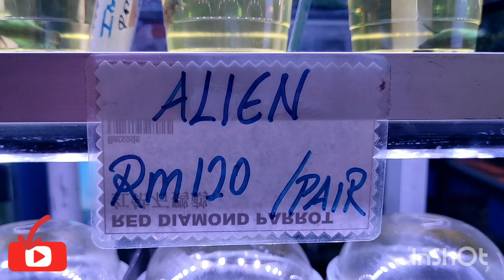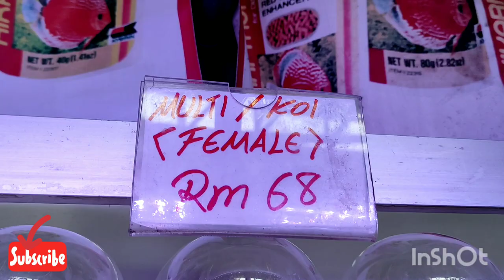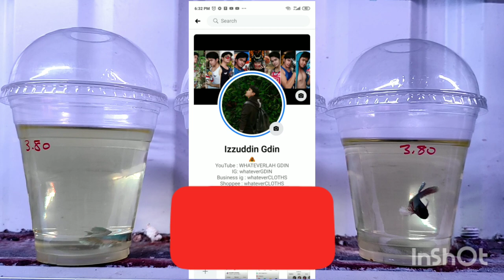KEDAI AKUARIUM XIAN LONG AQUATIC SDN BHD : RESTOCK BANYAK KOI GALAXY & PAIR BLUE GREEN ALIEN BETTA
sejak tengok BADOL CHANNEL, terus meronta2 jiwa & raga kite nak bela ikan2 laga 😂 so memandangkan budget suam2 kuku ja kite cari try cari ikan laga yg murah2 dulu lah ye.

Btw, jgn lupa bawak & pakai mask ye termasuk jika nak masuk kedai ni ✌️✨ COMPULSORY tau